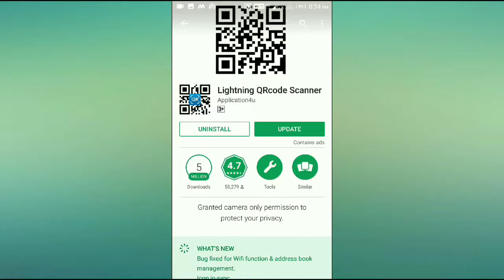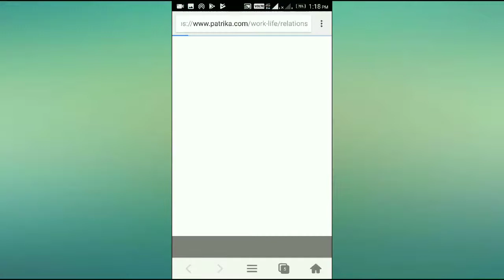QR CODE वाली न्यूज़ कैसे पड़े / HOW TO READ QR CODE NEWS IN NEWSPAPER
नमस्कार दोस्तों QR CODE वाली न्यूज़ आपने कई बार अखबारों में देखी होंगी इस न्यूज़ को कैसे पड़ते   है इसके बारे में  इस वीडियो में बताया जाएगा

 हमारे चैनल RkumarTECH में Technology, education, और latest news से समबन्धित विडिओ हिन्दी में दिखाया जायेगा